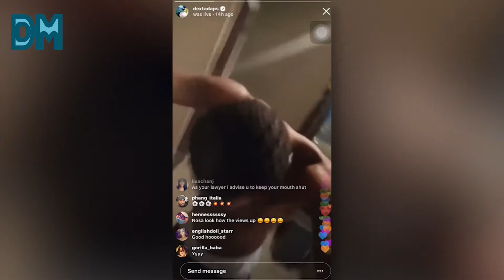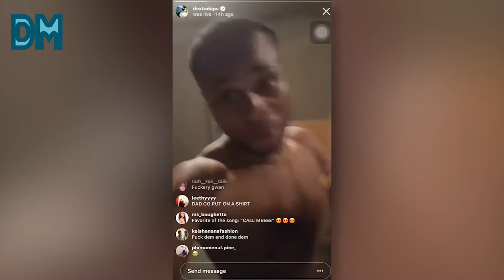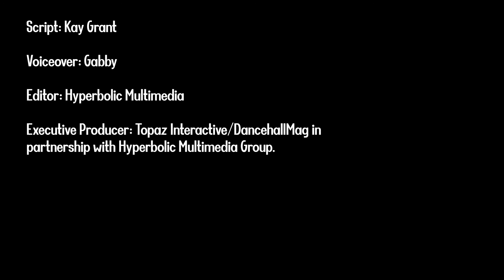Dexta Daps Calls Busta Rhymes The G.O.A.T. Amid Search For Worthy Verzuz Opponent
Dancehall crooner Dexta Daps once again has the internet buzzing, after he made the bold declaration that Busta Rhymes was the ‘greatest rapper ever’.

The Bring It To the Owner singer made the statement about the American rapper via his Instagram today, on the heels of Busta’s impromptu appearance at the Verzuz ICONZ event over the weekend, which was headlined by Super Cat and included performances from Dexta, Kranium, Konshens, Barrington Levy, and more.

Script:Kay Grant
Voiceover: Gabby
Editor: Hyperbolic Multimedia